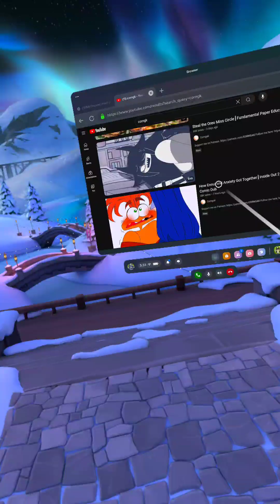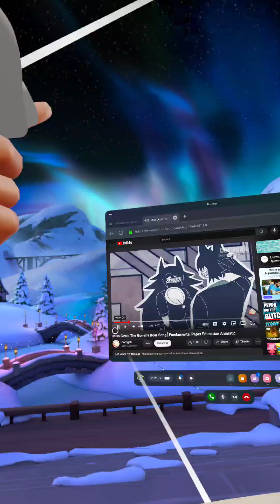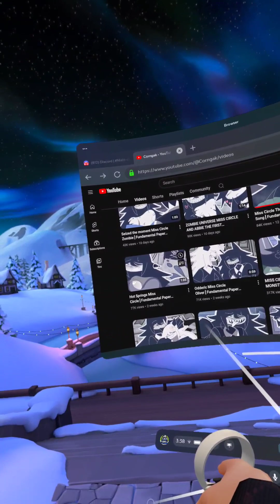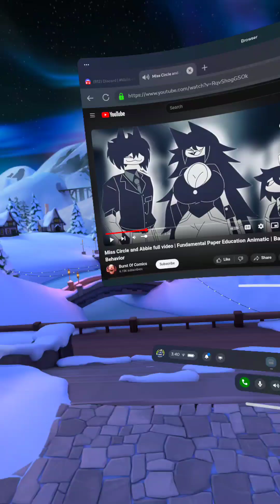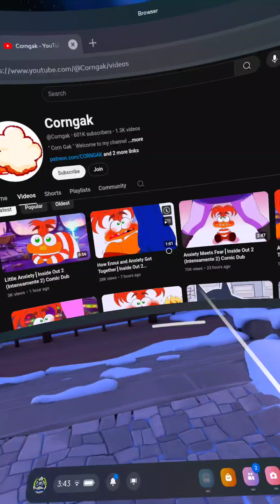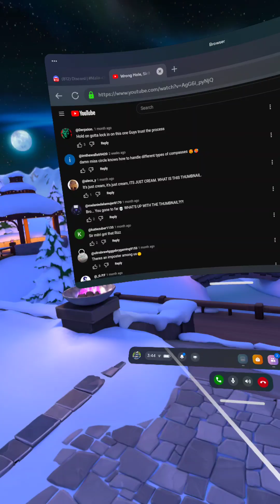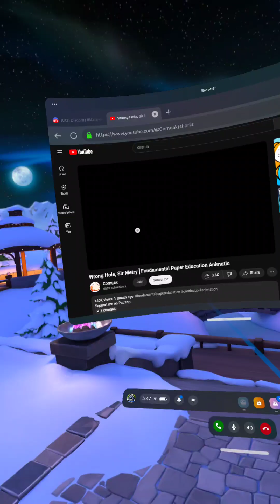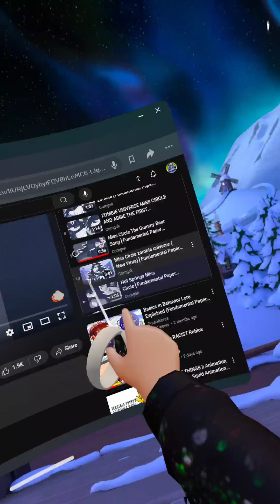STOP CORNGAK NOW PLEASE